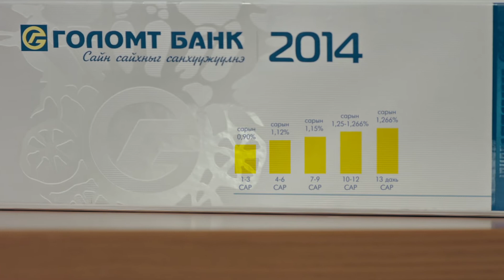Уян хадгаламж Голомт банк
"УЯН" хадгаламж

Улирал тутам шатлан өсөх хүү
Орлого хийж, зарлага гаргах боломж